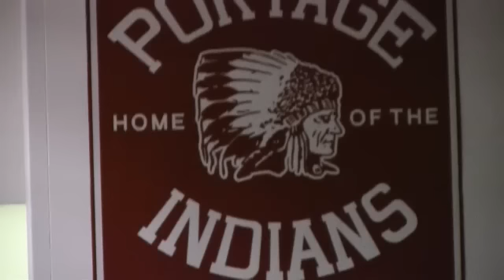Portage Class of 2010 Filled With Expectation For Future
The Portage High School Class of 2010 took their final bow in the Portage High School East Gymnasium on June 6, 2010 receiving their diplomas and finally being able to be called 'graduates'. The gymnasium was packed out to its capacity with loud and proud parents, many of which shouted for their child as they were receiving their diploma. Congrats to the Portage High School Class of 2010, and good luck in the future!